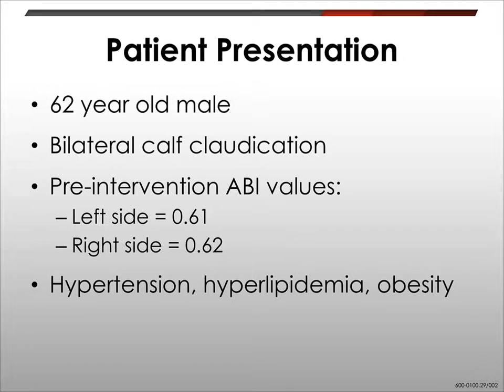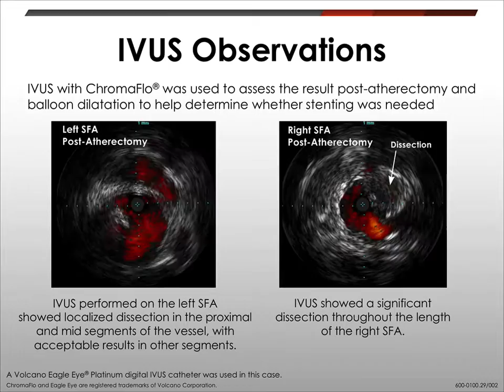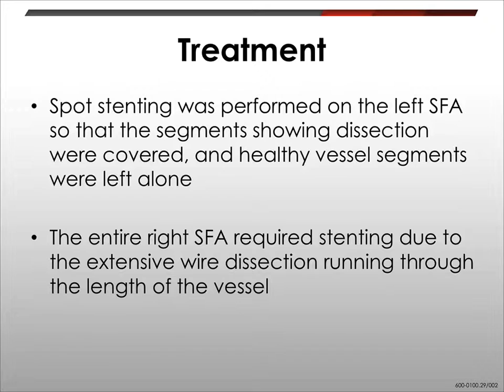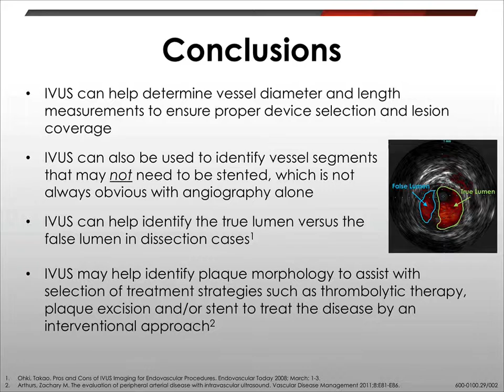Percutaneous Revascularization of Left and Right Superficial Femoral Arteries (SFA)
Case provided by:
Eric Dippel, MD
Cardiovascular Medicine, PC
Davenport, IA